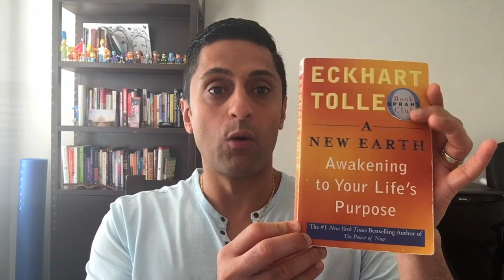Awakening to Your Life’s Purpose by ECKHART TOLLE – Chapter 1 Review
I am Maveen Kaura and you can follow me at…

Chapter 1
• I feel there is a shift taking place in my life, today.
• All shifts in consciousness happen when I have stillness within me. When I listen to what is being said internally.
• I must remind myself until I know, I am conscious.
• What does it mean to be enlightened?
• What do I want out of my life? and What does life want from me?
• To allow the right things to come to me I will wait in stillness and the words/answers will come in that moment.
• It is important to find ways to rid yourself of the repeating thoughts we have every day.
• Go where you feel the best energy around you and go where you bring your best energy.
• Look at everything around you with a different light.
• Look at nature and understand how perfect it is. Understand how you and nature interact with each other.
• Be here and now. Like the principles, Ram Dass teaches.
• Do not go around name things around you. Just focus on being present no matter where you are.
• It is time to get out of your head and in to the present.
• Go deeper into the practice of what you believe in.
• There are many ways to be enlightened and find enlightenment.
• Do you know where you are right now? How can you be the solution to the problem?
• During the present moment recognize, What thoughts go through your mind.
• Do not always react to the world around you. Just be still and understand it before you react.
• Ask yourself, What energy am I putting out into the world?
• Don’t deny the beliefs of other people because they do not line up with your beliefs.
• There is great wisdom in all people's believes.
• Every day check your thoughts and find out if they are your thoughts or the EGO’s.
• Be aware of what you are doing, where you are, and what others are doing around you.
• Know that you are not your thought process. Your thoughts are the conditioning of your mind which happens over the years.
• Watch the thoughts that go through your head.
• When you ask questions, it means you are aware of the situation around you.
• Be present and know when you're aware.
• Be aware of what your mindset is.
• Don’t judge people. When you do recognize this is your old conditioning or through the processing system.
• Ask God, when you pray, what is your life’s purpose?
• You don’t become good by trying to be good. You have to find the goodness within yourself and bring it out.
• Find new ways to find common bonds between yourself and others.
• How connected is your identity to your ego?
• Relearn how to do simple things by using your conscious mind over your subconscious mind.
• Learn to see the stillness that is around you. Learn to feel it.
• Look for yourself in the present moment.
• Be present and experience what you are doing. Try not to think about your future plans.
• Experience life, don’t just understand life.
• Don’t resist what is happening around you, embrace it.
• Ask yourself if you are truly present.
• Be aware of your 5 senses – touch, feel, sight, smell, and taste.
• Don’t have expectations and don’t let those expectations define you.
• Learn lessons from everything that happens to you.
• Do you know your relationship with the present moment?

IF YOU ENJOY THE VIDEO PLEASE:

• Share the video on your favorite social platform